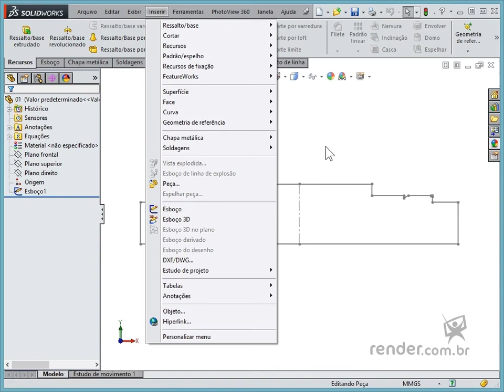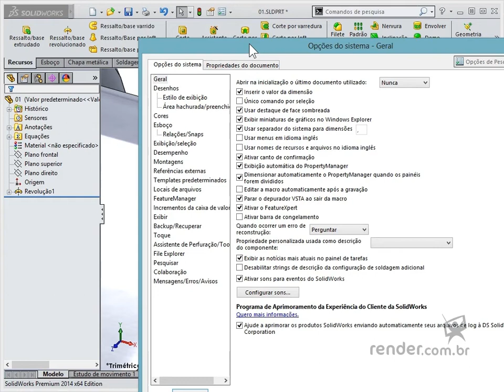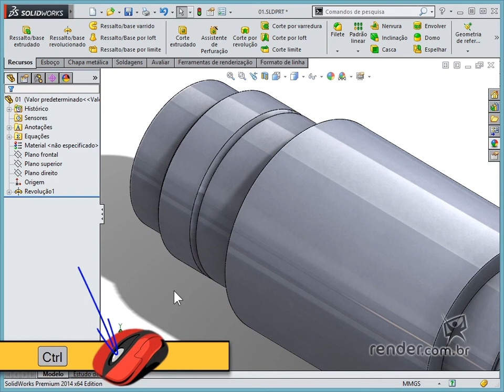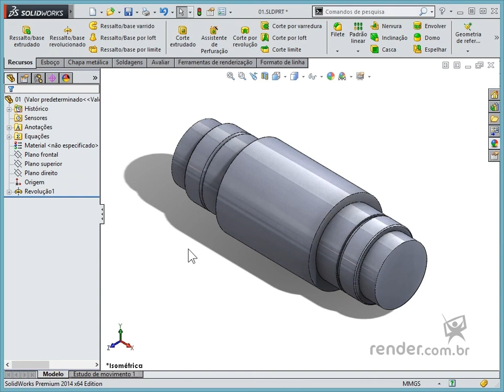Curso SolidWorks 2014 Básico - Modulo 1 Aula 4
Veremos nesta aula como adicionar material sólido aos esboços de perfis, obtendo assim nossos modelos 3D.